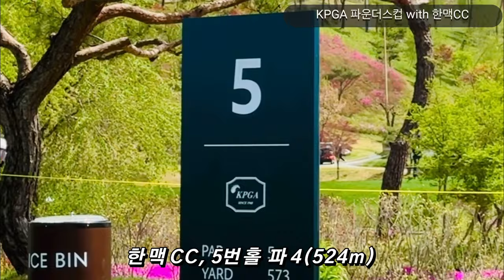윤상필프로, 정교한 장타 비결 3가지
KPGA 파운더스컵 with 한맥CC